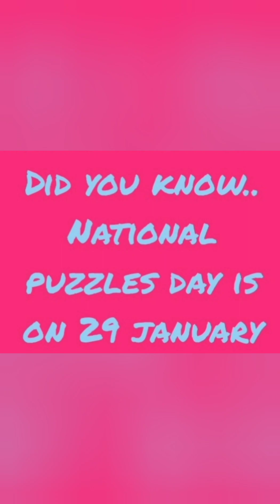ANGELA PUZZLES FUN .... 😍🥰